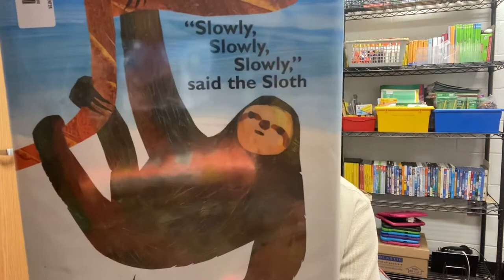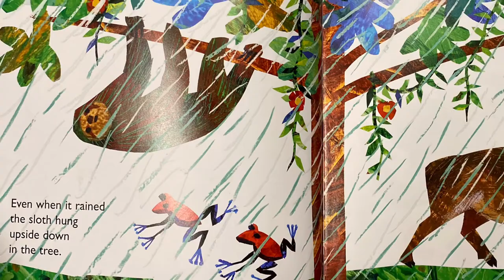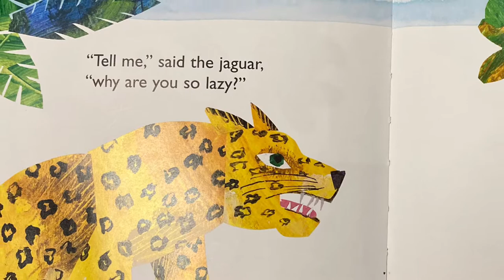Slowly, Slowly, Slowly, Said the Sloth by Eric Carle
March is Reading Month! Celebrate author Eric Carle with Mr. Olli